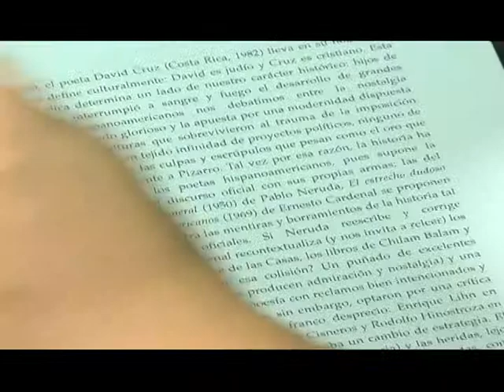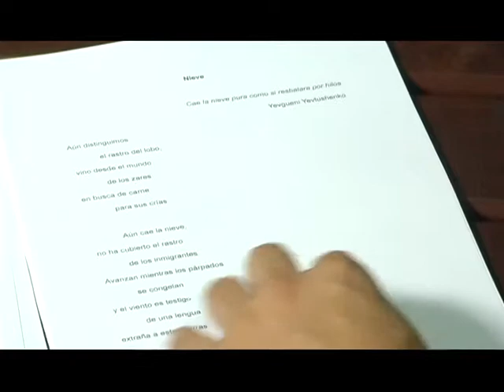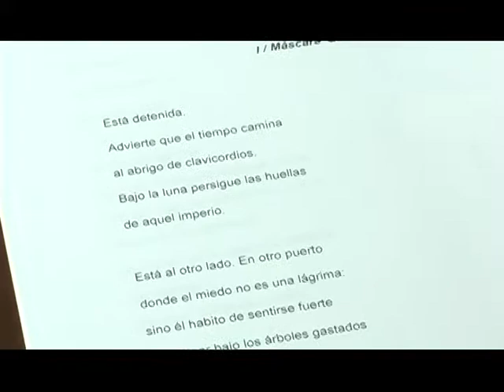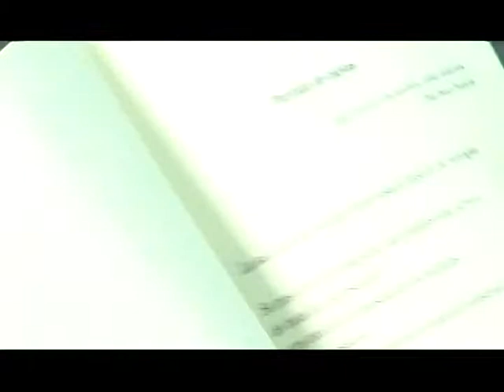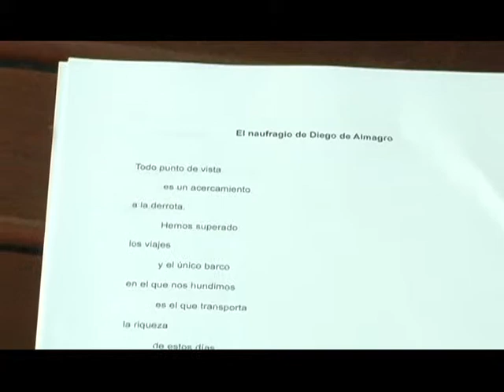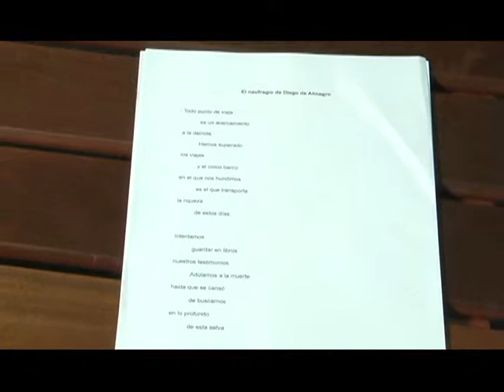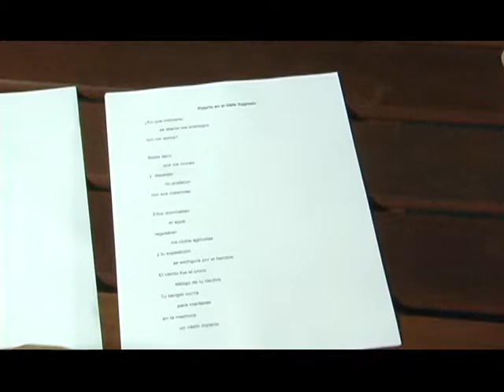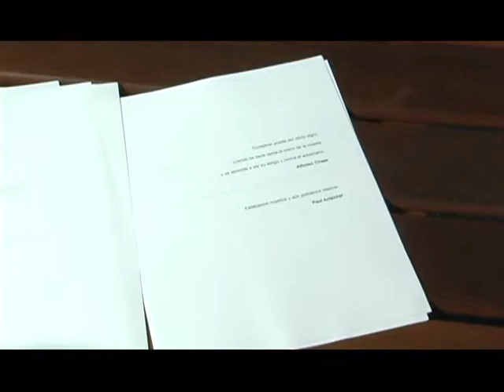ENTREVISTA DAVID CRUZ ESTUDIANTE PERIODISMO